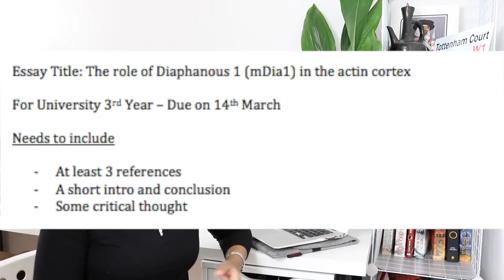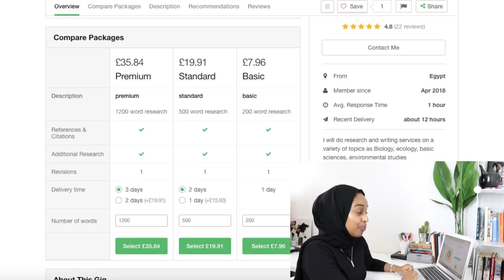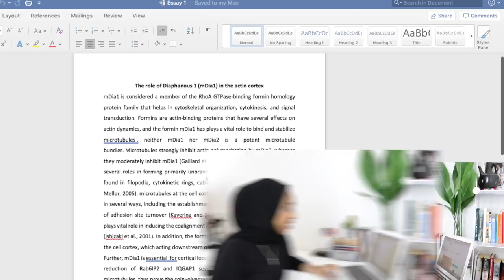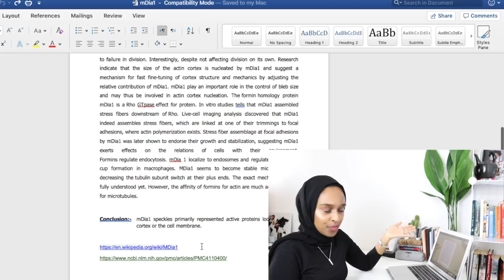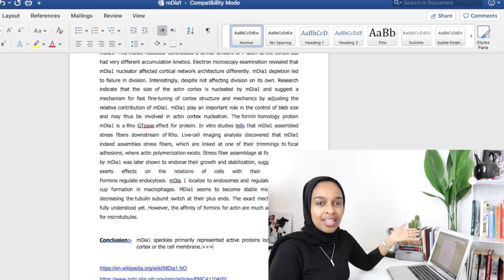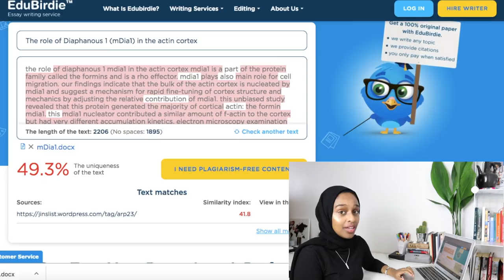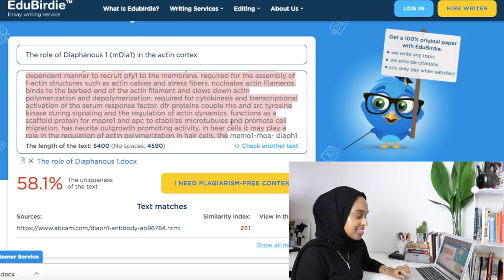I PAID SOMEONE $5 ON FIVERR TO WRITE MY UNI ESSAY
** O P E N   M E   F O R   L I N K S **

YES, I paid someone $5 on Fiverr to write my essay - and I failed. Don't try this at home.